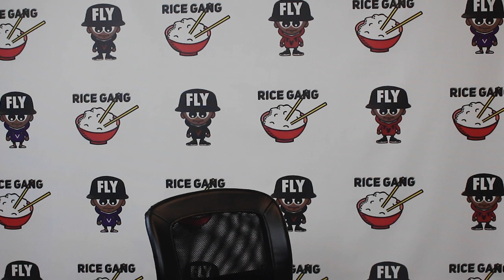AHDI BOOM PLEASE THE F#&K SHUT UP 🤦🏾‍♂️‼️‼️